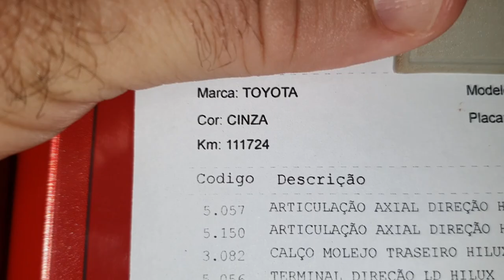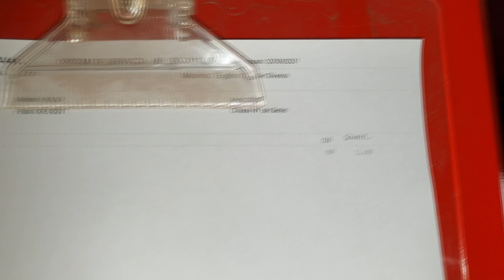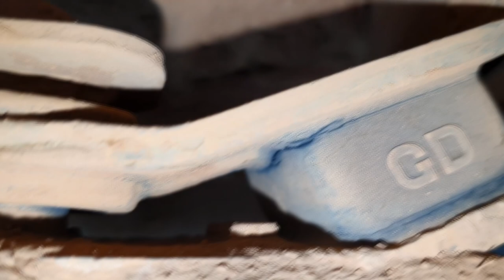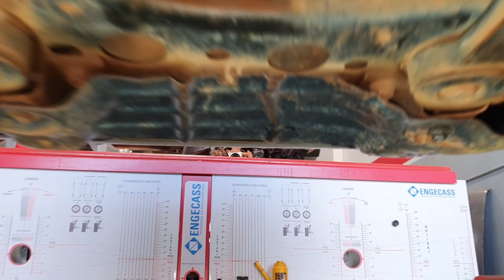EP. 673 // Toyota HILUX 2017 Incrivelmente VERMELHA, Revisão de 260 MIL KM! Furou o RADIADOR!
A Hilux Incrivelmente Vermelha realizando sua revisão mensal de 10 mil km: 260 MIL KM!
Muito mais que serviço, um verdadeiro laboratório onde podemos constatar de onde vem a fama de indestrutível da Toyota Hilux!
Desta vez temos um ocorrência mais séria, o radiador furou!

"revisão honda"
"serviços honda"
"revisão tiguam"
"revisão s10"
'revisão toyota"
"melhor camionete"
"protocolo águia"
"sw4 s10"
"bda 4x4"
"manutenção triton"
"manutenção camionete"
"mecânica 4x4"
"chassis hilux"
"montagem hilux"
"militec funciona"
"serviços toyota"
"oficina toyota"
"o que é hilux garbosa"
"mecânica toyota"
"manutenção toyota"
"restauração hilux"
"hilux antiga"
"diesel 4x4"
"como montar motor diesel"
"diesel 4x4"
"embreagem s10"
"melhor mecânica"
"mecânica chevrolet"
"melhor marca óleo s10 5w30"
"como balancear"